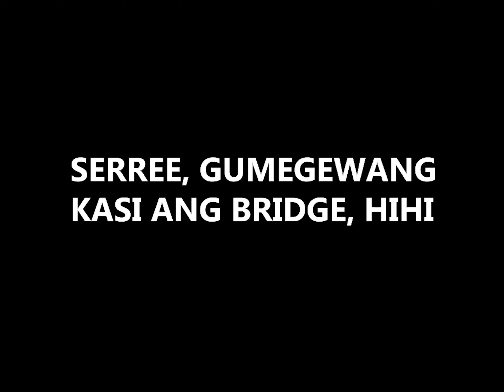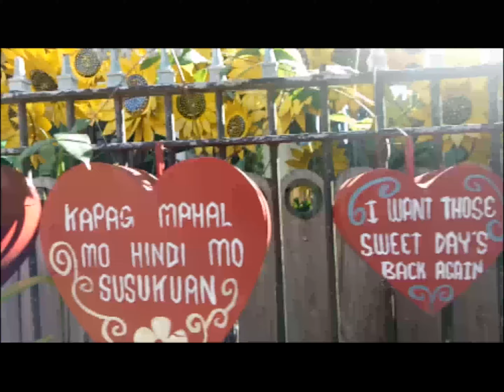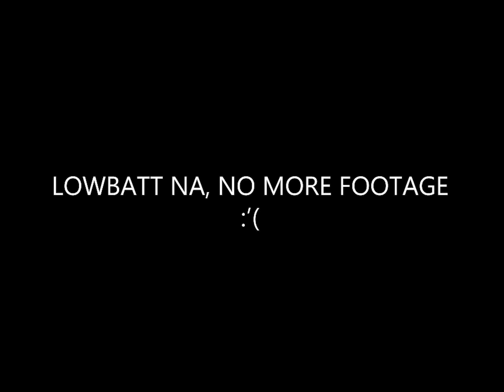Puerto Princesa City Tour on New Year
I crashed my friend's place for the New Year. We decided to do a city tour via tricycle to maximize our stay.

Destinations:
- Plaza Cuartel

- Immaculate Concepcion Cathedral
- Kuyba Almonica Meditation Garden
- Rancho Mitra
- Baker's Hill
- Crocodile Farm

City Tour Fee - P600

Entrance Fees:
Rancho Mitra - P20
Butterfly Farm - P50

Kuyba Almonica Meditation Garden - P100

Camera: Go Pro Hero 7, Oppo F1s

Golden Hour by Vlad Gluschenko @vgl9